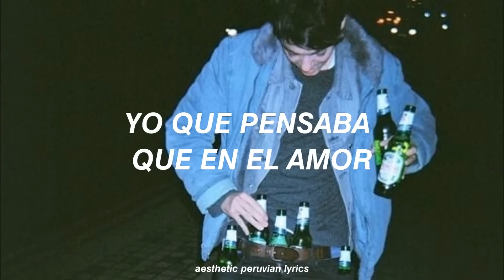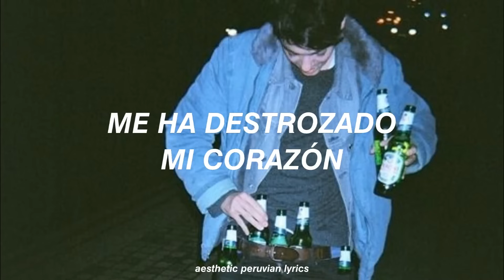Mil Cervezas Caribeños de Guadalupe Letra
A K I O P A R K
PE - JA
2002